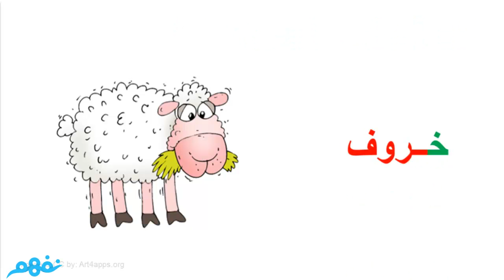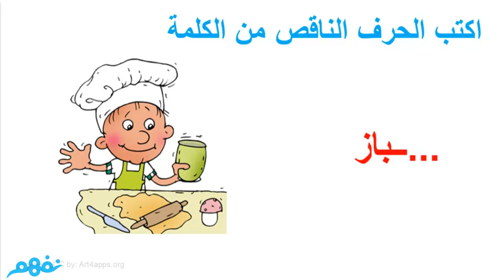حرف الخاء | اللغة العربية | الصف الأول الابتدائي | الترم الأول | المنهج المصري | نفهم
حرف الخاء | اللغة العربية | للصف الأول الابتدائي | الترم الأول | المنهج المصري | نفهم